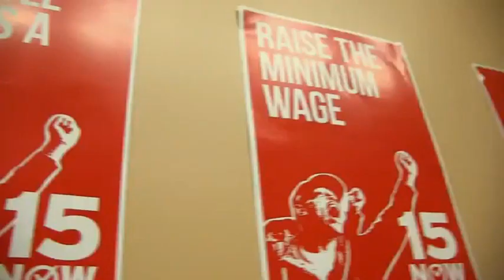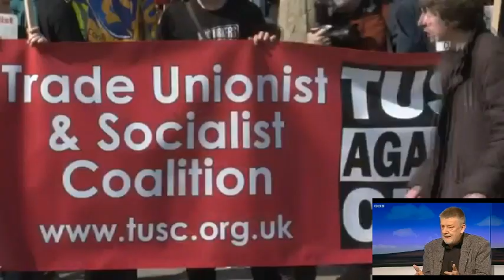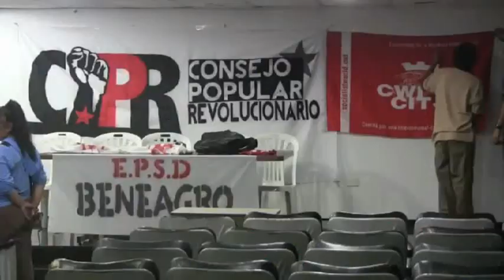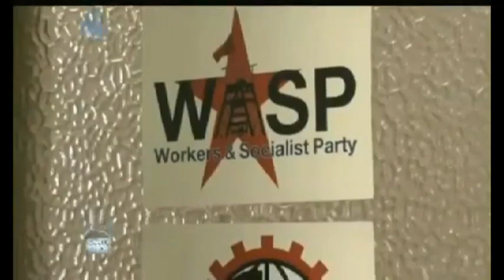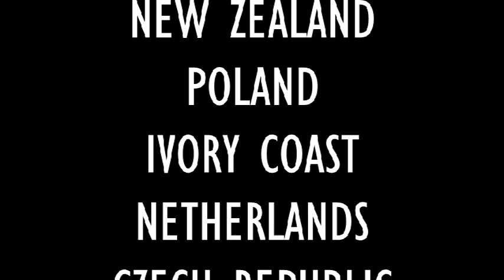CWI 2013-2014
Video displayed at the Summer School of the Committee for a Workers' International (CWI), featuring some of the campaigns and activities in which various sections of the CWI have been involved in the course of the last year or so.